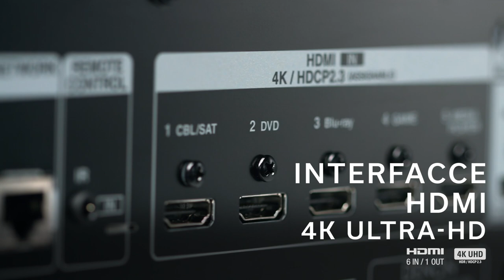Cutting-edge Home Theatre: Denon AVR-X1600H 7.2ch 4K Ultra HD AV Receiver (IT)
Migliora il tuo home theatre con il Denon AVR-X1600H. Con 145W per canale (6 ohm, 1 kHz, 1 kHz, THD 1%, 1ch in funzione), questo sintoamplificatore AV Denon ad alte prestazioni offre un'esperienza audio 3D davvero coinvolgente. Supporta Dolby Atmos®, Dolby Atmos, Dolby Atmos Height Virtualization Technology, DTS:X™ e DTS Virtual:X. Guarda i contenuti video della tua TV o del tuo proiettore con le migliori immagini possibili grazie alle più recenti tecnologie video 4K come Dolby Vision™, HDR10 e HLG.
Grazie al supporto eARC pass-through, 6 ingressi e 1 uscita HDMI con pieno supporto HDCP 2.3 su tutte le porte, sono perfettamente compatibili con i più recenti televisori HD e Ultra HD, lettori Blu-ray e console di gioco. Il pannello frontale USB offre una comoda riproduzione audio di files in formato audio MP3 e in alta risoluzione (file WAV, FLAC, ALAC e DSD 2,8/5,6 MHz). Streaming di servizi musicali popolari come Spotify®, Deezer, Tidal e molto altro ancora in modalità wireless via Bluetooth, Apple AirPlay 2 e Wi-Fi con tecnologia HEOS integrata. Il Denon AVR-X1600H è compatibile anche con Amazon Alexa, Google Assistant e Apple Siri per un facile controllo vocale.
Guidandovi visivamente in ogni fase del processo di configurazione, il pluripremiato Denon Setup Assistant vi assicura una configurazione semplice e veloce. L'acustica di ogni ambiente è diverso - ecco perché Denon utilizza la tecnologia di calibrazione ambientale premium di Audyssey, che misura e ottimizza automaticamente il tuo sintoamplificatore AV per fornire un'esperienza audio 3D davvero coinvolgente, specifica per il tuo ambiente di ascolto.